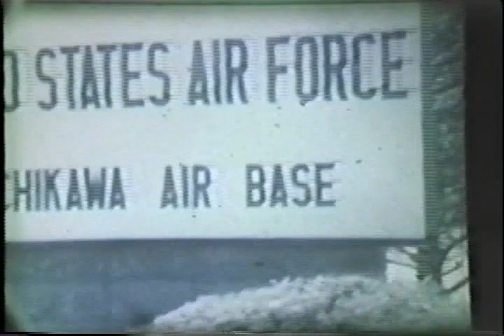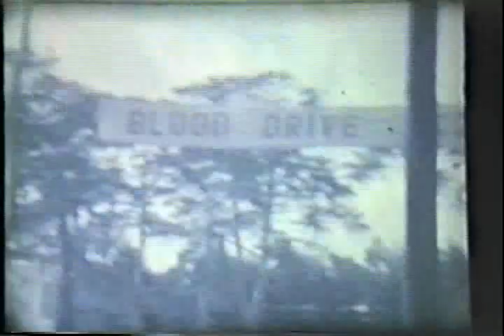Tachikawa Air Base Japan 1967-69 The Skidmore Family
Tachikawa Air Base Japan 1967-69, Yamato High School, The Skidmore Family